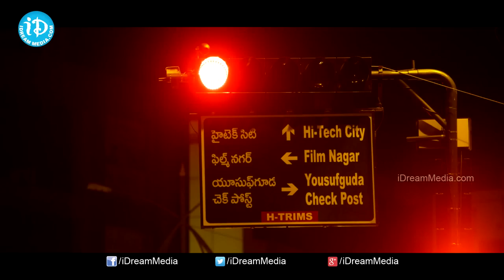Chandamama Kathalu Movie - Krishneswara Rao, Naga Shaurya, Shamili Nice Scene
👉 Episode 1 Chandamama Kathalu Movie, Starring Lakshmi Manchu, Aamani, Naresh, Krishnudu, Chaitanya Krishna, Richa Panai, Naga Shourya among others. directed by Praveen Sattaru and produced by Chanakya Bhooneti. Music Composed by Mickey J Meyer.